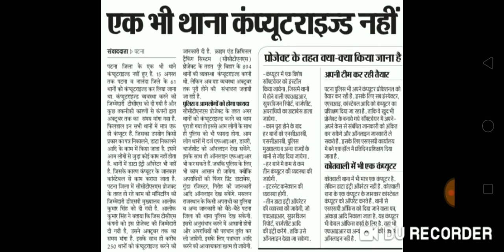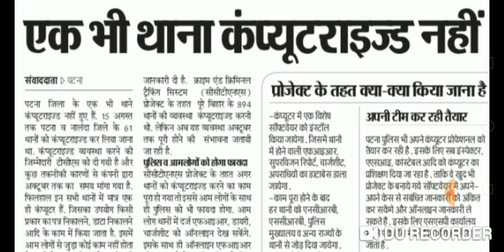बिहार के थानों में नई भर्ती 2019, DEO & Computer Specialist,एक थाने में 3 DEO की होगी नियुक्ति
Hello Friends,